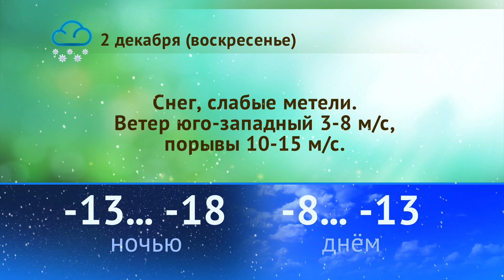Погода на 30 ноября, 1, 2 декабря